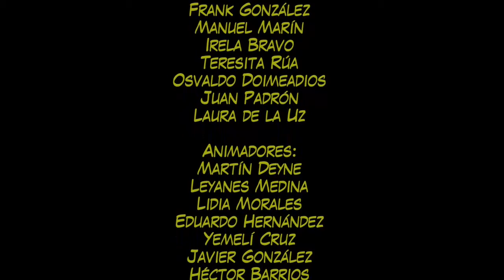XIP ZEREP contra los Vampiros lácteos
¡ÚLTIMO ANIMADO REALIZADO POR JUAN PADRÓN!
Los Vampiros lácteos llegan a La Habana buscando una solución a su problema...